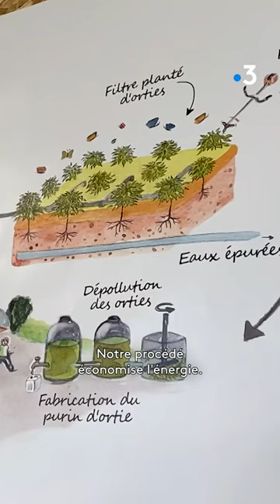Cette station d'épuration fonctionne avec des orties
Cette station d'épuration fonctionne avec des orties. Elles absorbent les micropolluants et les agents pathogènes. Objectif : concevoir la station d'épuration du futur 🌱